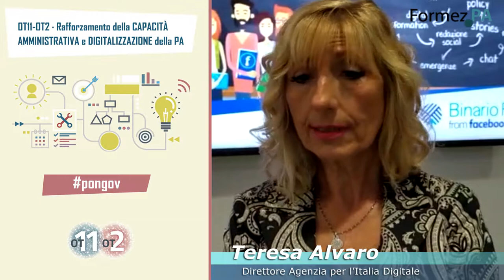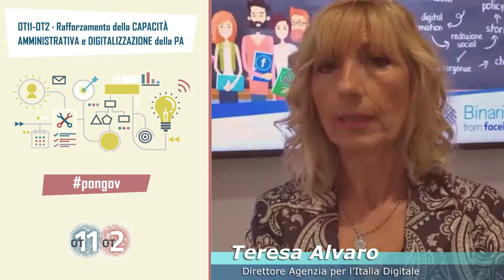OT11-OT2: intervista a Teresa Alvaro